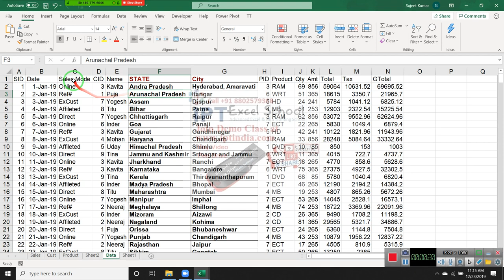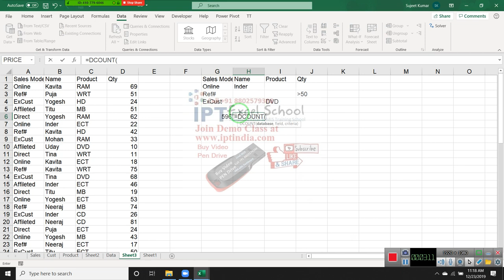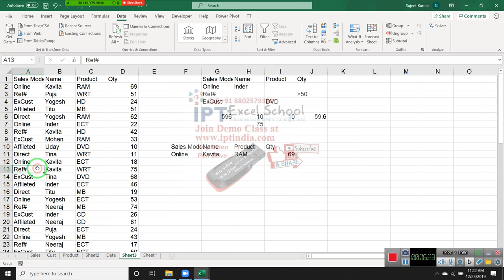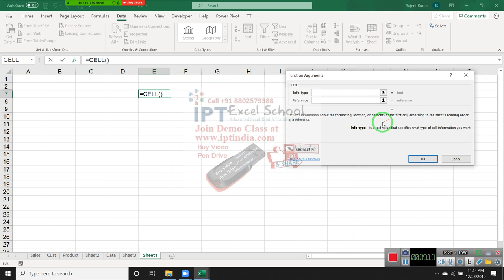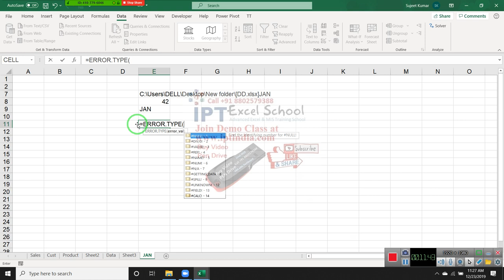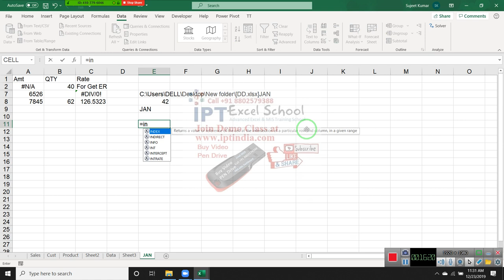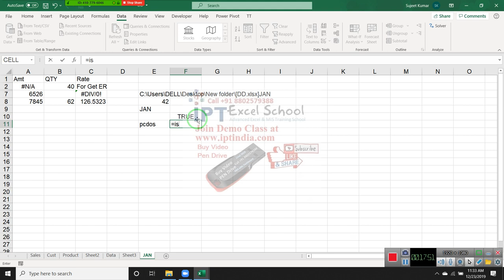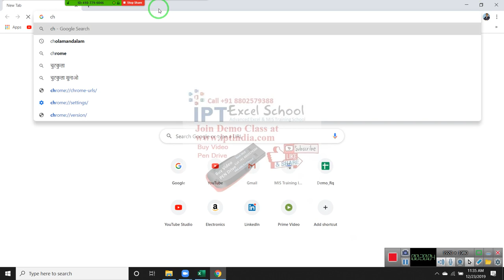Advanced Excel Formulas in Hindi